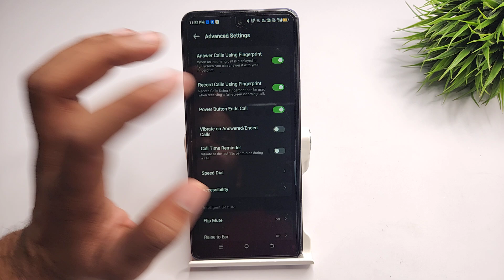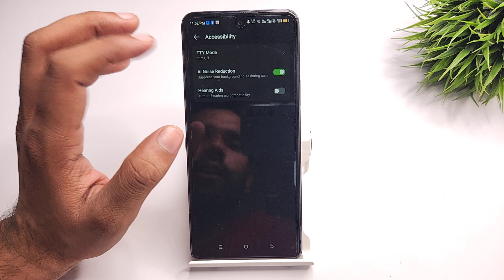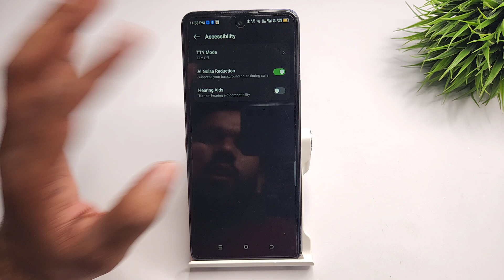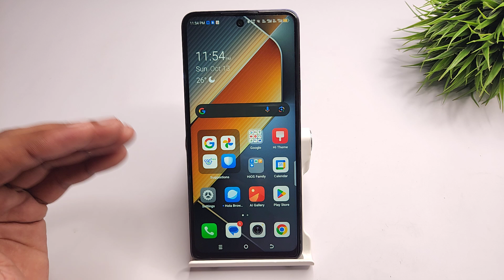Full incoming call settings in tecno pova 6 pro | tecno pova 6 neo me incoming settings kaise kare